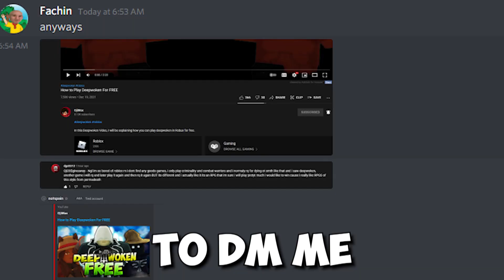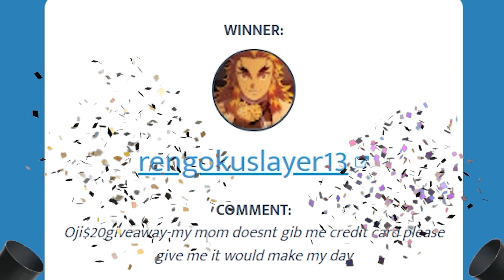I'm Hosting the BIGGEST Deepwoken Giveaway! ($100+)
In this Deepwoken Video, I will be hosting the BIGGEST Deepwoken Giveaway that cost me over $100 to host. I will be giving away 8000 Robux to 20 of you peeps to go ahead and play Roblox deepwoken for free.